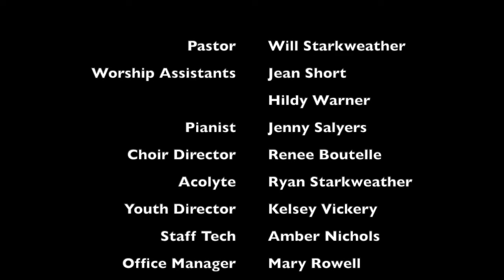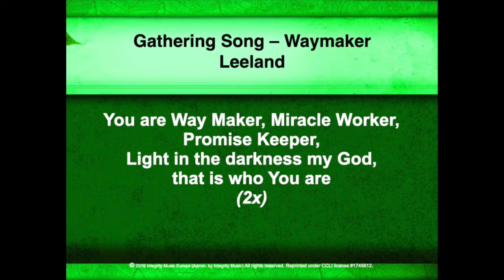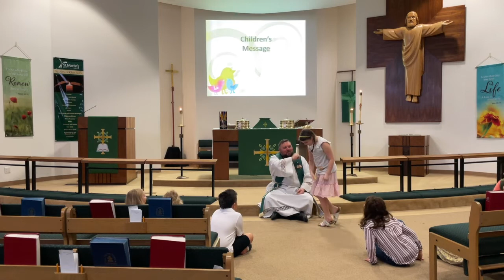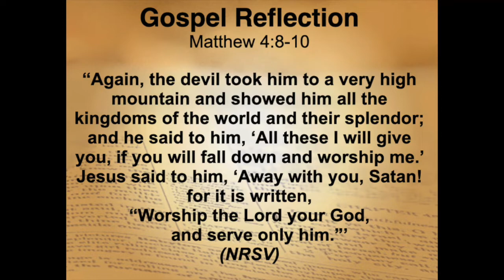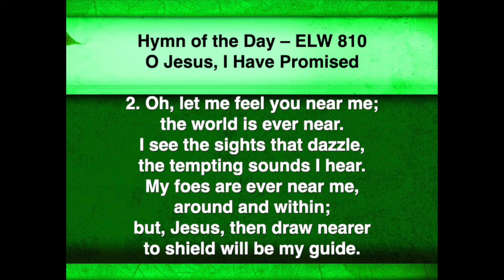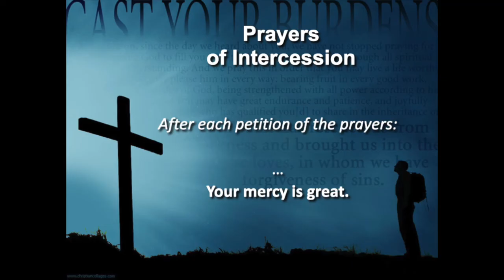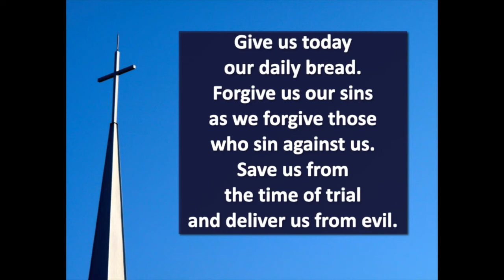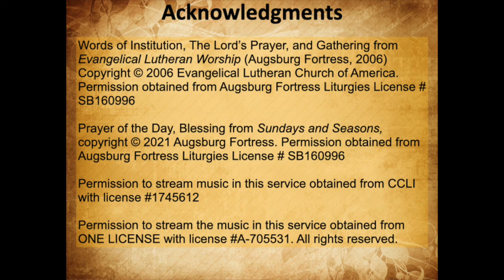St. Martin's Lutheran Church Worship October 16, 2022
Joshua 24:1-15 and Matthew 4:8-10 from the New Revised Standard Version Bible © 1989 Division of Christian Education of the National Council of the Churches of Christ in the United States of America. Used by permission.

Permission to stream music in this service obtained from CLLI with license #1745612​​​​​​​​​​​​​.